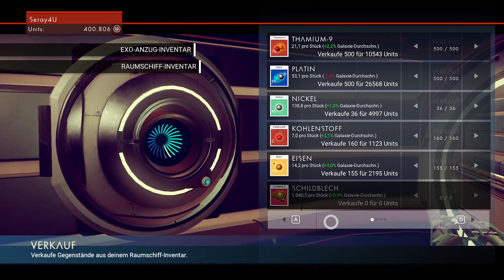No Man's Sky [#17] Besuch der Raumstation (Let's Play, german/deutsch)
Seray4U zockt No Man's Sky - Allein im Universum?

No Man’s Sky ist ein Computerspiel des Indie-Entwicklerstudios Hello Games, in dem der Spieler die Figur eines Weltraumentdeckers steuert. Das Spiel erschien in Europa am 10. August 2016 für die PlayStation 4 und am 12. August für Windows. Es kann den Genres Action-Adventure und Survival zugeordnet werden. Das Spiel verfügt über eine prozedural generierte Open-World-Umgebung.

Spielinhalt[Bearbeiten | Quelltext bearbeiten]
Der Spieler kann in diesem Spiel eine prozedural generierte Spielwelt aus 18 Trillionen Planeten erkunden, die teilweise eine ähnliche Größe wie die Erde haben.[2] Das Spiel ist auf eine Singleplayer-Spielerfahrung ausgelegt, allerdings ist es möglich, andere Spieler im Universum zufällig zu treffen. Die Fortbewegung findet zu Fuß oder mit einem Ein-Mann-Raumschiff statt. Der Spieler kann auf den Planeten Ressourcen sammeln oder Tiere jagen, um sein Raumschiff und seine Ausrüstung zu verbessern. Im Spiel kann der Spieler auf eine Vielzahl von zufällig generierten Tieren treffen und mit Aliens handeln und kommunizieren. Außerdem hat der Spieler die Möglichkeit, Planeten und Tiere, die er als Erstes entdeckt, selbst zu benennen.[3]

Spielziel ist es, die Mitte des Universums zu erreichen. Für den Weg dorthin soll man ungefähr 40 Spielstunden benötigen.[4]

Abseits von diesem Ziel ist es dem Spieler freigestellt, wie er sich innerhalb der Spielwelt verhält. Beispielsweise kann er als Pirat andere Schiffe überfallen und deren Ressourcen stehlen. Es besteht aber auch die Möglichkeit, als eine Art Händler gezielt wertvolle Stoffe zu sammeln und diese anschließend zu verkaufen